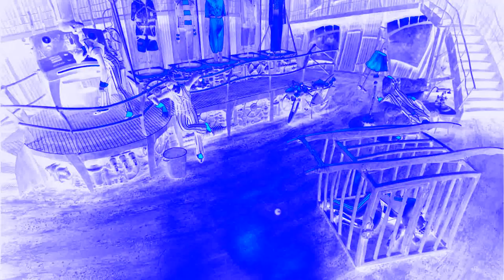We Are Number One in Chorded